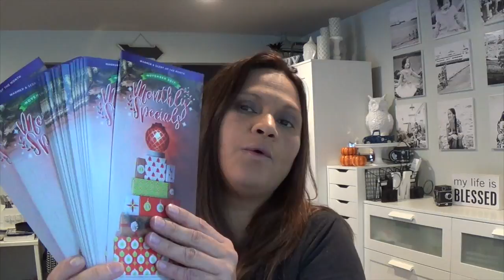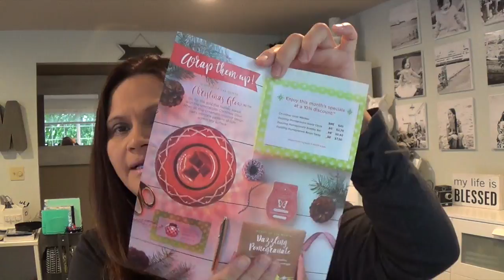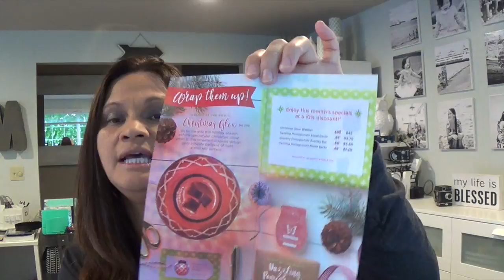Scentsy November Warmer and Scent of the Month: Christmas Glow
Scentsy Warmer of the month for November 2017  is Christmas Glow:  Go for the glitz this holiday season with the spectacular Christmas Glow! When lit, this ornament-inspired design casts intricate patterns of light across any surface.
Scentsy Scent of the Month for November: Dazzling Pomegranate
Serve a sparkling medley of pomegranate, bright orange and mimosa accord.